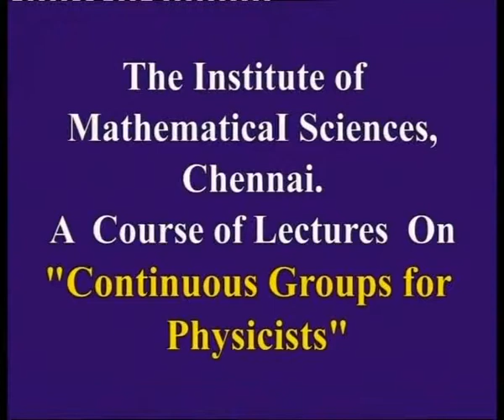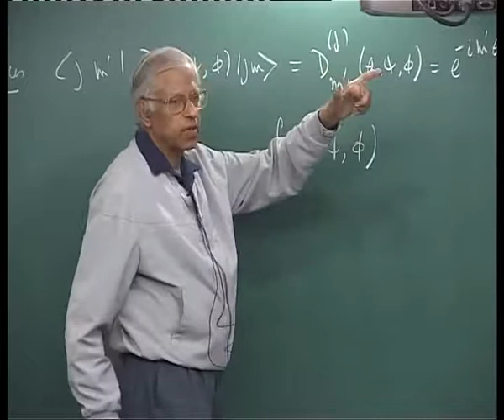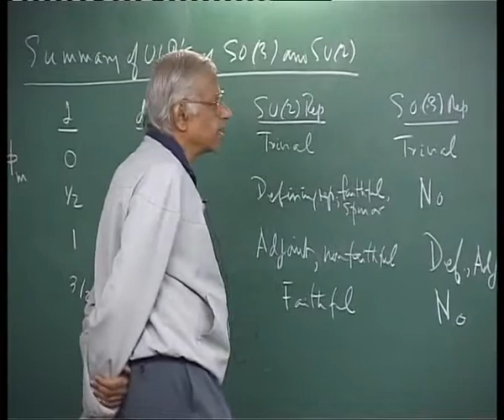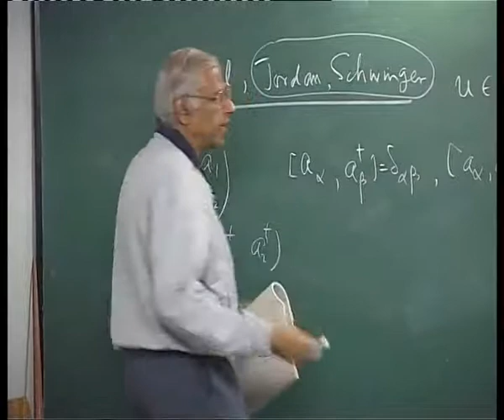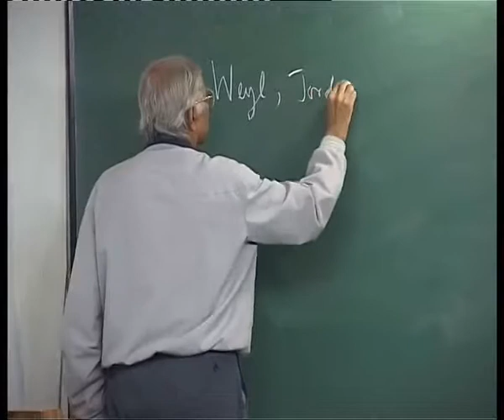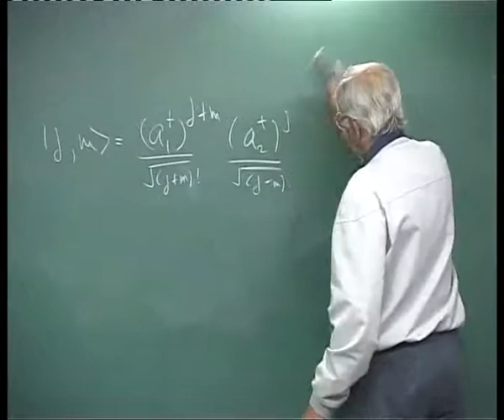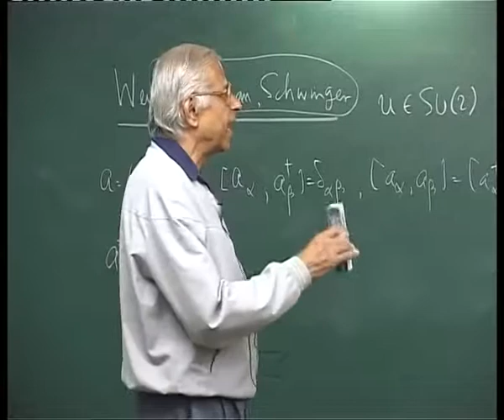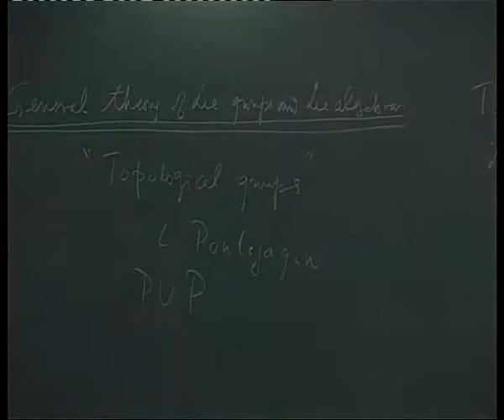10 - SU(2) UIR, SU(2) Multi-spinors, Summary of UIR's of SO(3) & SU(2)